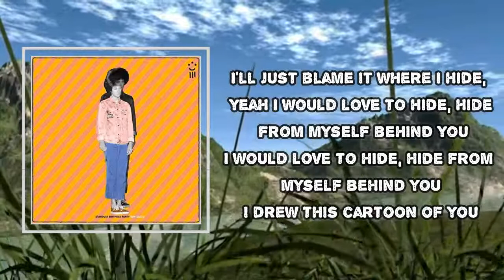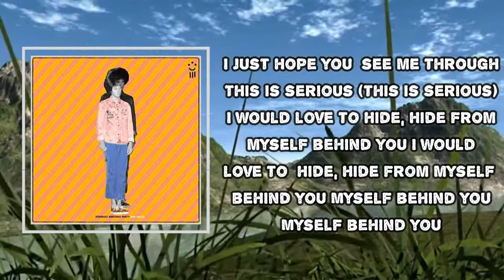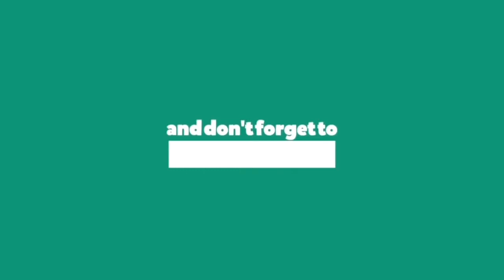Ron Gallo - HIDE (MYSELF BEHIND YOU) (Lyrics)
HIDE MYSELF BEHIND YOU

HIDE MYSELF BEHIND YOU Lyrics:
I would love to hide, hide from myself behind you
I can't be alone
The unbearable tone
Of silence
I felt the empty space
With a melted face
Called it my lover
And when I feel bad inside
I'll just blame it where I hide, yeah
I drew this cartoon of you
So perfect, so true
What do you think of it?
It doesn't look like you, but more
How I want you to
But I still love it
And when you don't live up to it
I'll question everything
I, I-I
I-I, I-I
I-I, I-I
I-I
Now you know about the fucked up part
Yeah, I got fears and issues size of my making
You wish you can only see what you wanna see
But I'm a human being
And inside me there is a little of a very good thing
Lots of odds and ends for you to look at
And here you are that makes all my uglies so far
What you are, and what you might say
I just hope you can see me through
This is serious (this is serious)
Myself behind you
Myself behind you